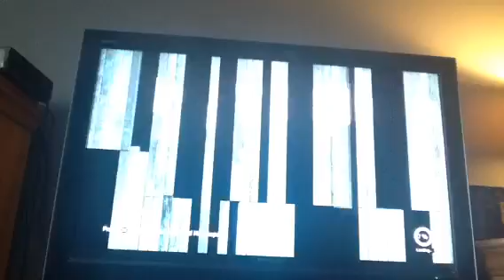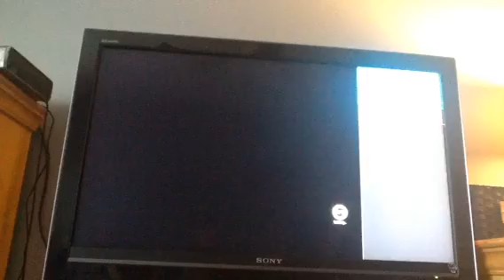Nba2k16 my team road to the play offs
Can we plz try to get 20 subscribers by the end of the year